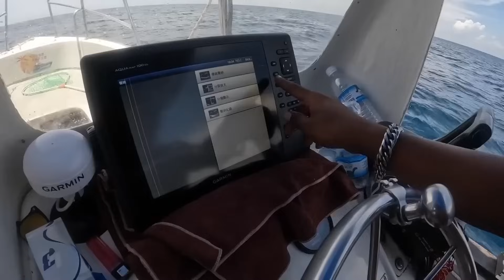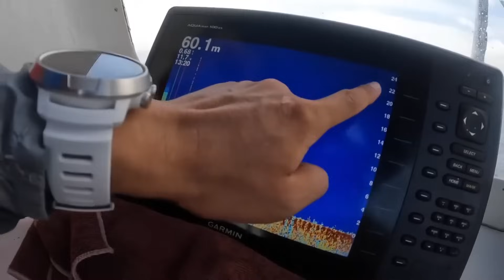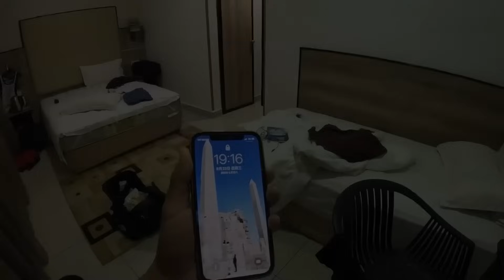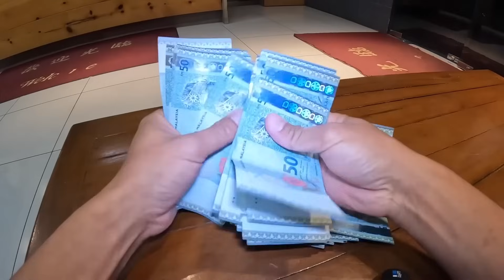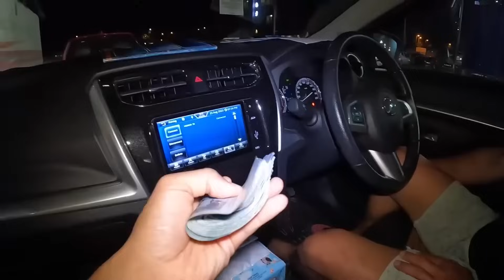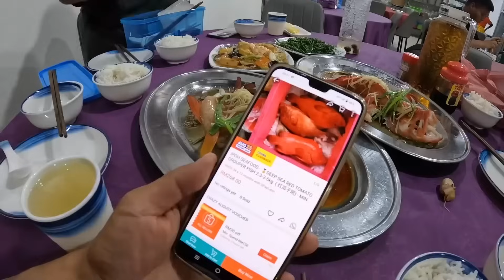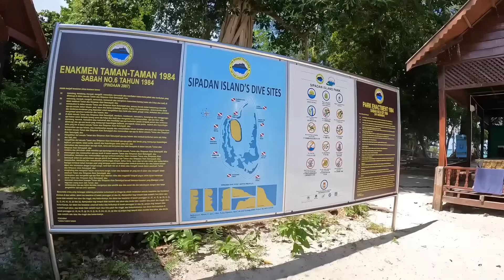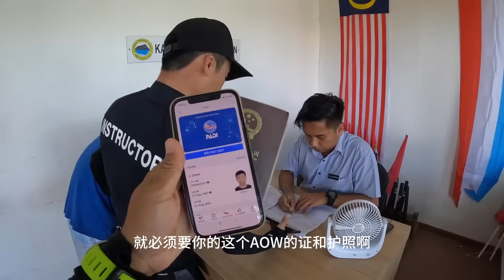再来马来西亚（五）：兴哥带我们三个出海钓鱼 同行美女比我专业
🩴播放列表里有按照旅行國家分類好的往期精彩視頻！ 🩴

更多精彩點進主頁播放列表查看，或者留言給鞋底補檔/整理每周合集哦🫡